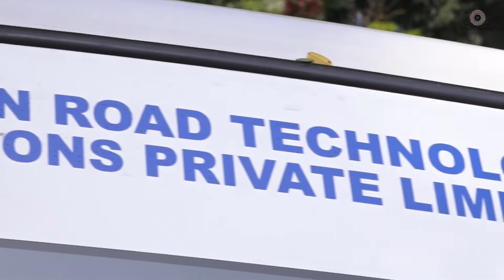American Road Technology And Solutions | Cleaning Solution for Hyderabad ARTS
We at Pixel Matrix strive to capture these very important moments, milestones, celebrations and expressions. Little wonder that our association with the company is more than just a video. As we walk together we understand the company much better . Let us join hands for a remarkable journey. Together let us excel and be remembered. From the entire team at Pixel Matrix, I'd like to start by giving you one solitary assurance: we are a company that strives for absolute perfection in our art, for it is not just a job to us but a masterpiece that is yearning to be crafted. With passion running through the veins and the eyes, we specialize in filming and photographing a variety of events it have been in the business for 10 years now.

PixelMatrix